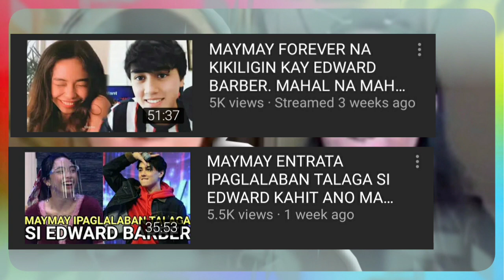Edward, inamin na mismo ang tunay na relasyon kay MAYMAY! Friends na lang sila!